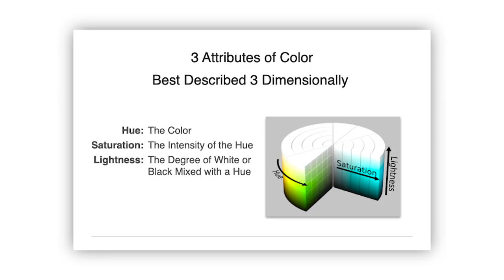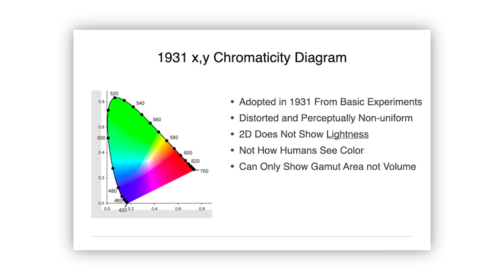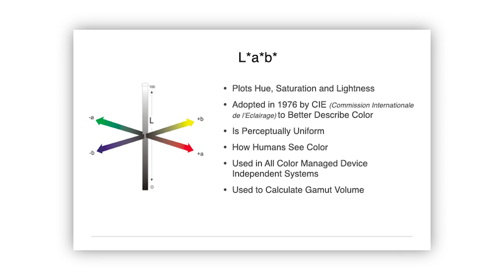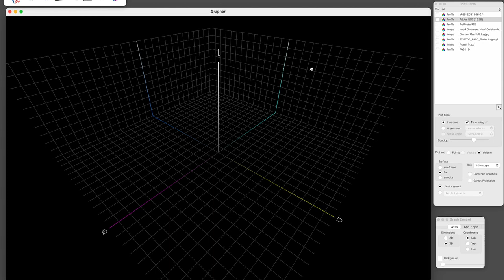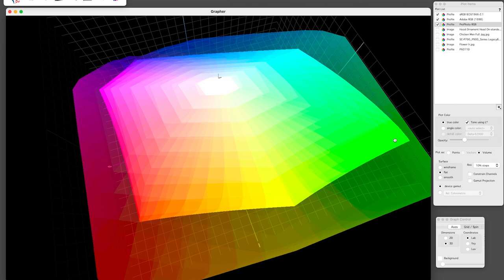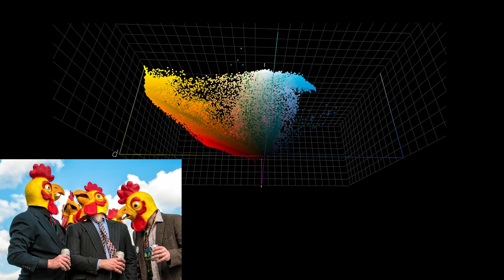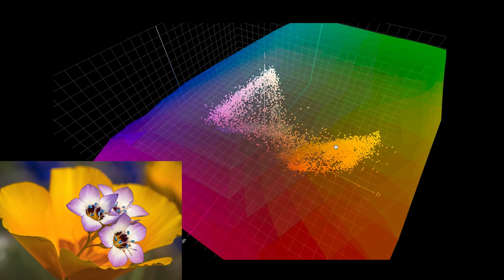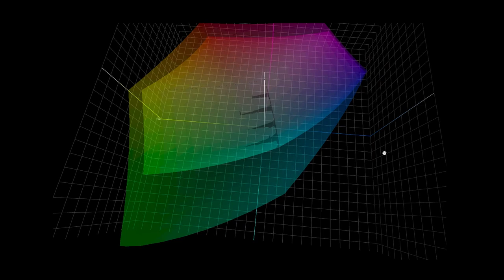Color Science Made Simple - PXL Print Series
This is one of our best episodes yet.  Dan Steinhardt and Jeff Schewe get together to explain color science regarding printing.  By the time you finish this video you will understand color spaces and why using the right one is so important and you'll understand Perceptual and relative color and when to use one or the other.  In twenty minutes, you'll walk away with a lot of knowledge you may not have had before.  Plus, it is a fun video to watch.

Please visit photoPXL.com for the accompanying article . . .

PhotoPXL
Gallery At The Stutz
212 W 10th Street • Suite E-420
Indianapolis IN 46202 USA

Video Producer
Michael Durr